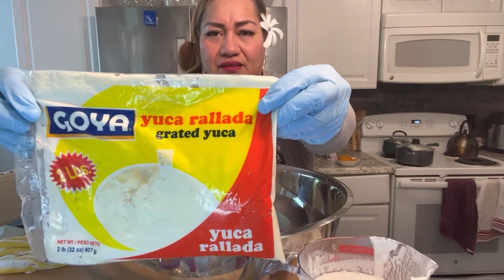Manioke Tama - A Tongan dessert & Otai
Manioke Tama Faikakai- and Otai Meleni- Recipe.  Please watch the video to get the recipe.  I walk you step-by-step in making this delicious Tongan dessert.  So simple and delicious.

INGREDIENTS FOR MANIOKE TAMA FAIKAKAI¶
5 PACKAGES OF GRATED CASSAVA
2 PACKAGES OF GRATED COCONUT
2 PACKAGES OF TAPIOCA STARCH¶
3 CUPS OF COCONUT MILK¶
2 CUPS OF SUGAR (YOU CAN CUT THAT DOWN TO 1 CUP)¶
3 CUPS OF WATER¶
GREASE YOUR PAN VERY WELL¶
BAKE 400 DEGREES FOR 1 HOUR..IF STILL WET, KEEP IN IT UNTIL ¶
THIS RECIPE WILL MAKE TO LARGE PANS¶
CHECK WITH A TOOTHPICK OR FORK IF DRY ITS READY¶
USE YOUR LOLO (CARAMEL COCONUT) TO DIP YOUR SCISSORS OR KNIFE¶
TO CUT THE MANIOKE TAMA INTO SQUARES AS SHOWN IN VIDEO¶

Check him out on YouTube and SoundCloud

I have permission to use his song “Runaway” for my intro.

Stay blessed 🙏🏾
Love Y’all ❤️